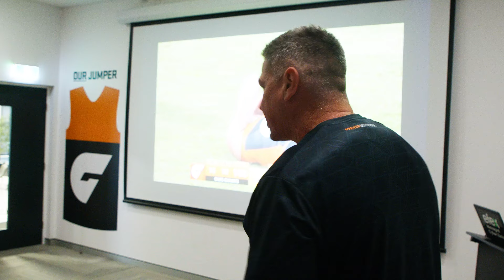The Semi Final Review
Adam Kingsley and the GIANTS playing group review the 2024 Semi Final defeat to Brisbane.